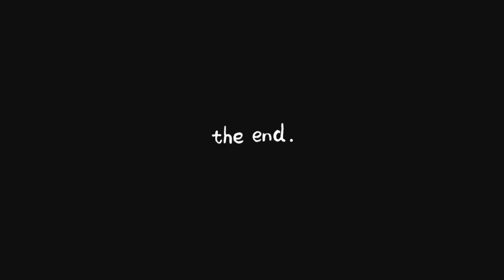86 vlog Köpek saldırısına uğradım. Keşke her köpek saldırısı böyle tatlı olsa. Bisiklet turu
KÖPÜŞ SALDIRISINA UĞRADIM